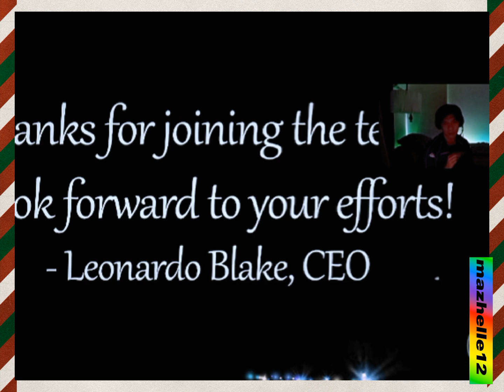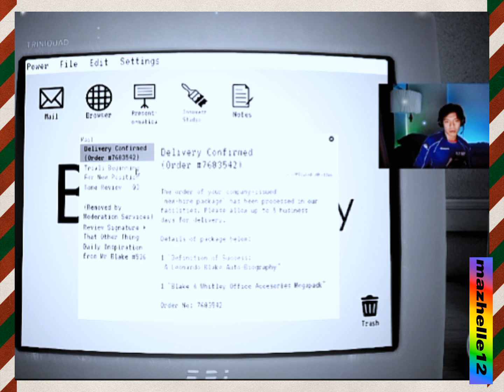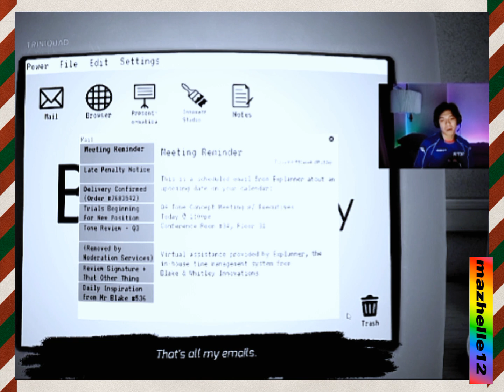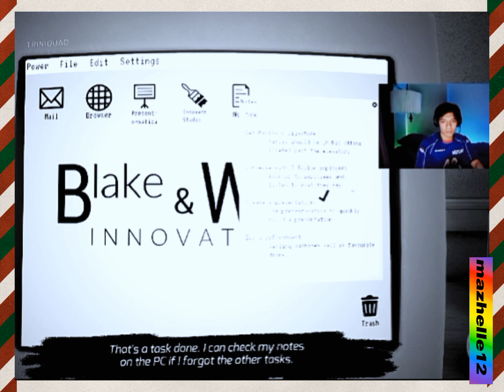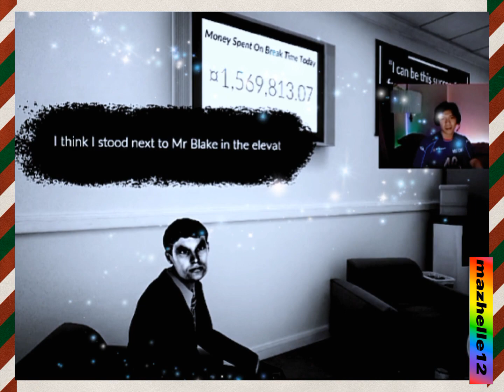game on part - 5 - bgyonate natekumu⚜️